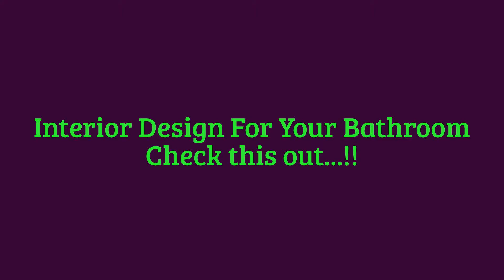[Interior Design Idea] - Modern Design For Bathroom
As one of the most expensive rooms to renovate, a bathroom can make or break a deal when buying or selling a home. Homeowners are looking for rooms that don't require a lot of work, which is why a bathroom renovation can make the biggest impact on your resell value. As you get ready to remodel, think about what works for your family, as well as what other homeowners might look for. Today, modern double bathroom sinks and walk-in showers are popular, while oversized bathtubs and bathroom storage are also frequently sought after. Determine what you have space for, what materials are worth using, and then find a way to add much-needed storage for beauty supplies and extra towels.